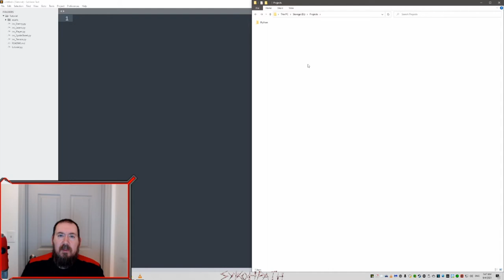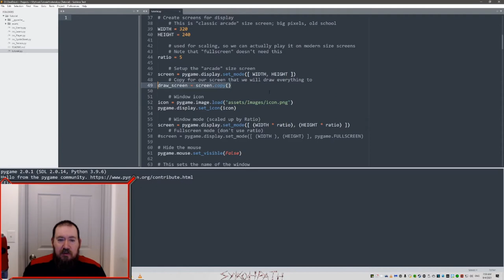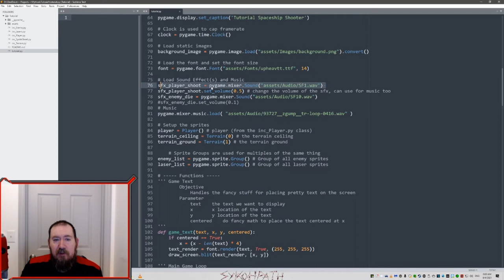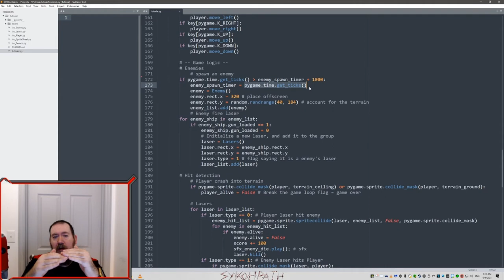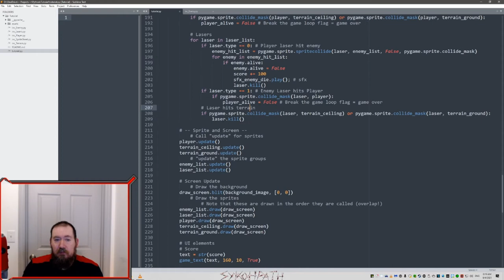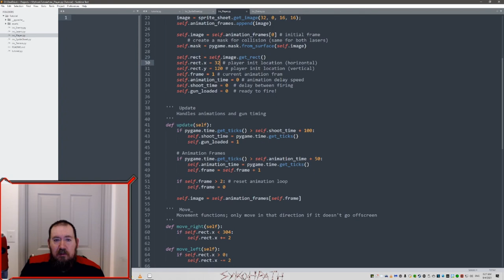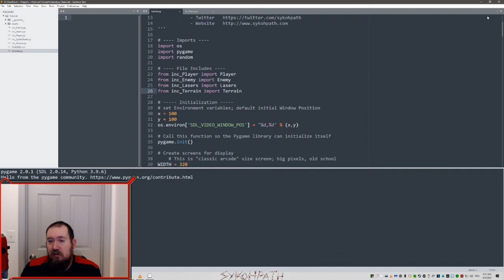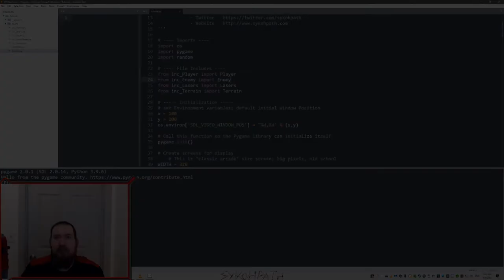Pygame (2.0.1) - Making your first "game"!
👾 - I try to stream game development on Twitch!

👾 - I don't really use Twitter much if at all!

👾 - I check Discord maybe once a month!

👾 - The last time I updated my website was 2018!

00:00 - Intro
00:39 - Setup
03:53 - Tutorial Main File
32:17 - Player Class
36:33 - Sprite Sheet Class
37:50 - Enemy Class
42:12 - Lasers Class
44:08 - Terrain Class